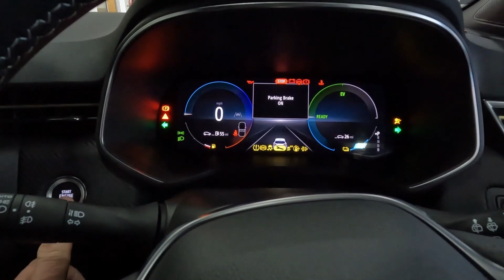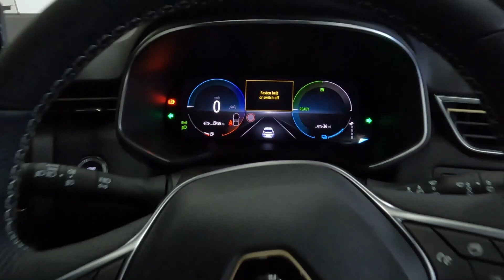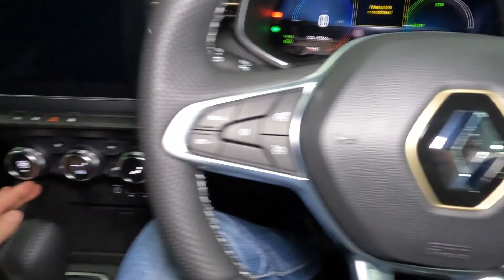Get Ready for the All-New 2023 Renault Clio!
This video is a must-watch for car enthusiasts and Renault fans alike, as we take a look at the new Clio and give you a preview of what to expect in the year 2023.
Quick look at All-New Renault Clio
Special thanks to: Park's Renault Irvine